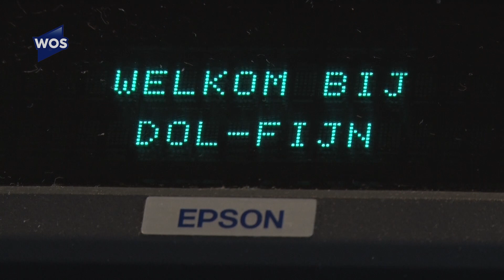Zwembad Dol-fijn krijgt nieuwe spelletjes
Na een nieuwe glijbaan twee jaar geleden en het vernieuwen van het luchtbehandelingssysteem, worden in het Maassluise zwembad Dol-fijn opnieuw een aantal aanpassingen gepleegd. Er komen spelletjes bij in het peuterbad, in het baantjesbad en in de entree.